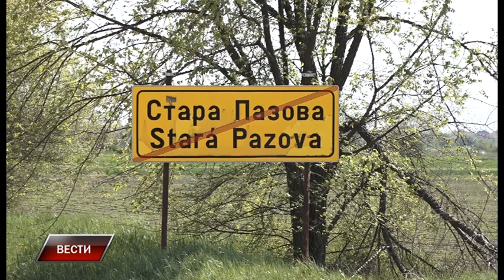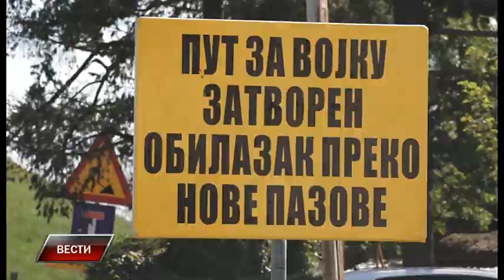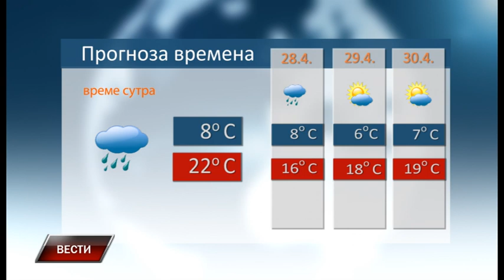Vesti 26 4 2022